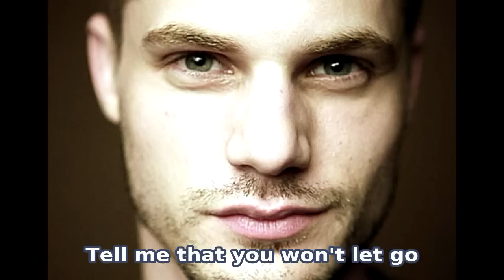Jay Brannan - Say It's Possible (with Lyrics)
Cover of Terra Naomi's "Say It's Possible" (2007)